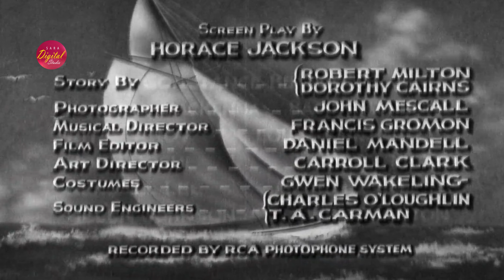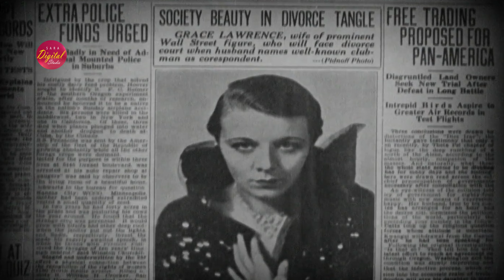Sin Takes a Holiday (1930) | 4K | Constance Bennett, Kenneth MacKenna, Basil Rathbone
Storyline:

Shady Sylvia accepts her boss`s suggestion, even though she had just asked her to avoid marrying another woman. Her wealthy wife, Sylvia, turns from an ugly duckling to a rampant swan, thinking of a relationship with a man she met during her trip to Paris.

Directors:
Paul L. Stein

Writers:
Horace Jackson(screen play)
Robert Milton(story)
Dorothy Cairns(story)

Stars:
Constance Bennett
Kenneth MacKenna
Basil Rathbone